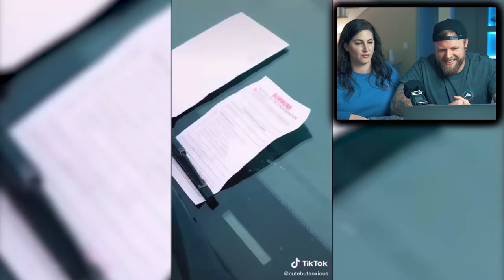When Karen Gets REAL MAD (w/ surprise guest)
Mam...Mam... this is a mcdonald’s